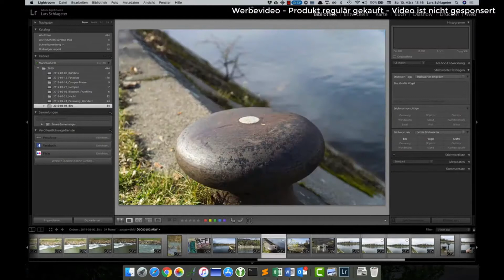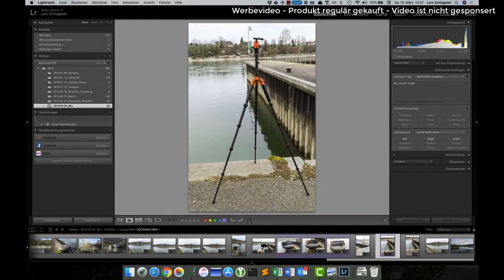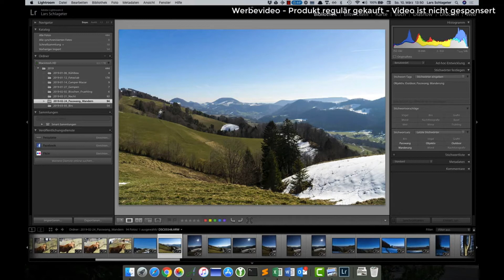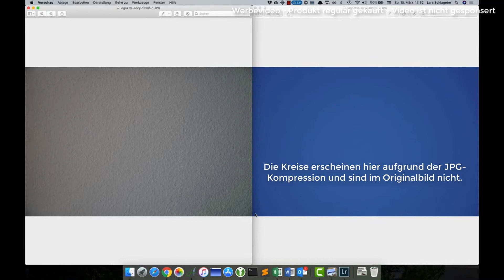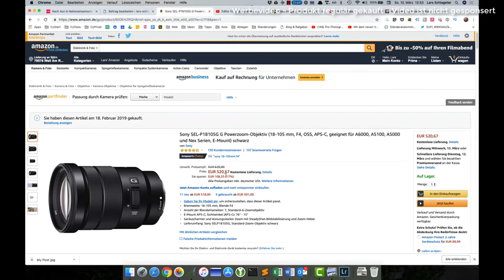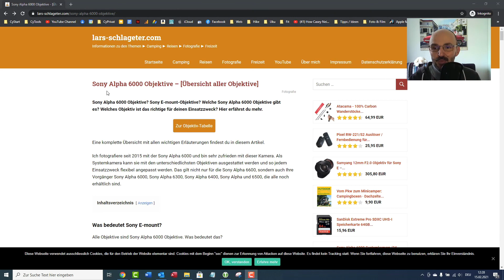SELP18105G Objektiv an der Sony Alpha 6000 Serie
SELP18105G Objektiv an der Sony Alpha 6000 Serie - Objektiv Sony SEL-P18105G Review - Lars fotografiert und filmt. In diesem Video zeige ich dir meine Objektiv Sony SEL-P18105G, dass ich an meiner Sony Alpha 6000 nutze. Das Objektiv hat eine Brennweite von 18mm bis 105mm und eine durchgänginge minimale Blende von 8.

► Sony E PZ 18-105 mm f/4.0 G | APS-C, Powerzoom-Objektiv (SEL18105G) *

00:00 Intro
00:34 Vorstellung Sony 18-105
01:02 Gewicht des Objektives
01:08 Beweggründe zum Kauf
02:18 Brennweiternvergliche 18mm und 105mm
03:25 Detail-Foto Beispiele / Bokeh
04:10 Schwächen des Objektives
09:00 Objektivübersicht Sony Alpha 6000 und Nachfolger

Bei all der Freude, die ich bei der Erstellung der Videos habe, braucht es doch sehr viel Zeit, die Videos zu produzieren. Webhosting und technisches Equipment kosten zu dem Geld. Ich freue mich daher für jede Form der Unterstützung.❤️

So kannst du mich zum Beispiel unterstützen:
✅ Teile das Video via Social Media.

Wenn du noch mehr tun kannst, dann kannst du zum Beispiel:

✅ Über meinen Amazonlink einkaufen.
Speichere ihn am Besten in deine Favoriten. Es ist ganz egal, was du kaufst. Es entstehen für dich keine Extrakosten.

❤️Deine Unterstützung trägt dazu bei, dass ich für dich weiterhin kostenlose Videos produzieren kann. Vielen Dank.❤️